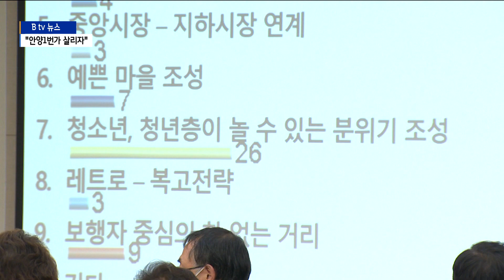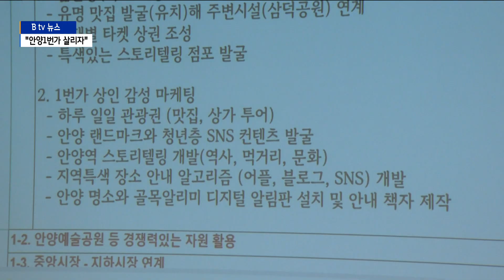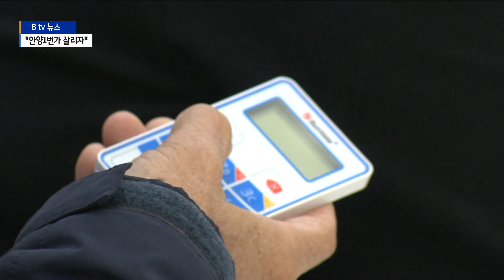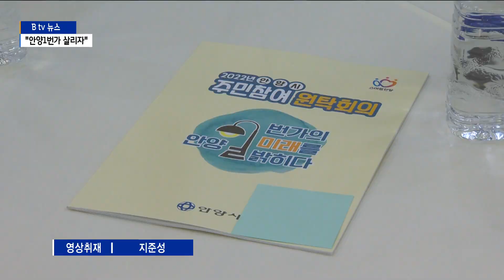침체된 안양1번가 살리자...안양시민 원탁회의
[앵커멘트]

80~90년대부터 안양지역의 대표 상권이었던 안양1번가.

안양역 앞 번화가로,
20~30대 청년들이 찾으면서 한때 대학로 상권으로 불리기도 했습니다.

하지만 점차 쇠퇴되면서 안양1번가 상권은 침체되고 있는데요.

명성을 다시 살리기 위한 시민들이 모여 원탁회의를 갖고 다
양한 의견들을 내놓았습니다.

이창호 기자가 취재했습니다.

[리포트]

코로나19 이후 안양1번가는 빈 상점이 늘어나면서
현재 22%의 공실률을 보이고 있습니다.

침체된 안양1번가 상권을 살리기 위해 시민 100명이 안양
아트센터에 모여 원탁회의를 가졌습니다.

10개 조로 나눠 진행된 토의에서는 다양한 의견들이 쏟아졌습니다..

우선 시민들은 안양1번가 주변의 중고등학교나 대학교가 상권
활성화에 참여하도록 하고 젊은층을 위한 공간도 확대하자고 제안했습니다.

[오하람 / 고등학생]
"1번가 주변에 안양예술고등학교, 계원예술대학교 등 되게
많은 고등학교랑 학교들이 있다고 주셨는데 학교들을 대상으로
해서 안양1번가에서 활동을 할 수 있게끔 하여..."

[최유리 / 시민]
"안양1번가를 이용하는 청년층이나 젊은층을 타깃으로
여러가지 할 수 있는 공간이나 상점같은 것들을 구성하면 어떨까..."

SNS를 이용한 홍보와 함께 지도 어플을 만들어 상점들을
안내하고 소개하자는 의견도 제시했습니다.

[지예훈 / 고등학생]
"SNS 홍보가 필요하다고 하는 건데요.
서울 쪽에서 홍대에서 뭐하지 이런 식으로
근처 상점들을 홍보해 주는 SNS가 있거든요.
이 SNS를 활성화하거나 지역 어플을 사용해서 지도를 활용해서..."

안양1번가 활성화 방안을 한 번에 찾는 건 어려운 만큼
토론회를 지속적으로 이어가야 한다는 목소리도도 나왔습니다.

[소명식 / 시민]
"특화시키려면 사람 자산을 다 활용해야 되거든요.
사람 자산은 상인연합회가 있고 학생들이 있고
문화예술인이 있고 그런 분들 여러 공동체가 와서
같이 지속적으로 해야지 일회성으로 끝나면 절대 안되고..."

안양시가 불법 주정차를 막기 위해 설치한 볼라드 때문에
공간을 활용하지 못해 거리공연 같은 활동이 불가능하다는
불만도 꺼냈습니다.

[박원용/ 시민]
"소방차가 진입할 수 없는 안전문제가 있었기 때문에
(볼라드를)없앴던 건데 주정차 문제 때문에 구청이 한번 흔들려서
다시 놨다는 것 자체가 문제가 됐고요."

원탁회의에 참가한 시민들은 이날 여러 의견 가운데 안양1번가
활성화 방안으로 먹거리 SNS 캠페인과 주말 차없는 거리 시행,
안양 버스킹 스팟존 조성 등을 선정했습니다.

한 학생은 토론이 끝난 뒤 시민 전체가 힘을 합쳐 좋은
도시를 만드는데 동침하자고 호소하기도 했습니다.

[노민정 / 고등학생]
"여기 오신 분들만 이렇게 도움을 주는게 아니라 안양에 사
시는 모든 분들이 힘을 해야 안양이 좋은 도시가 되지 않을까
생각합니다"

안양시는 원탁회의에서 제시된 의견들을 안양1번가
활성화 정책에 반영할 방침입니다.

촬영/편집 지준성